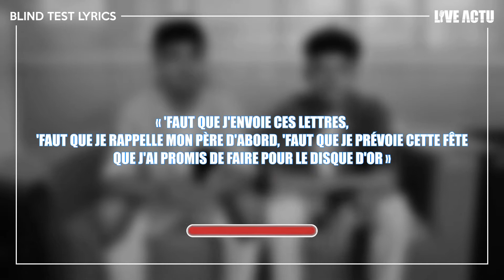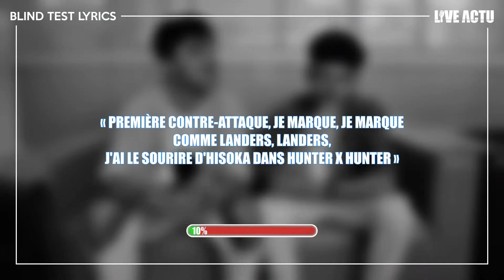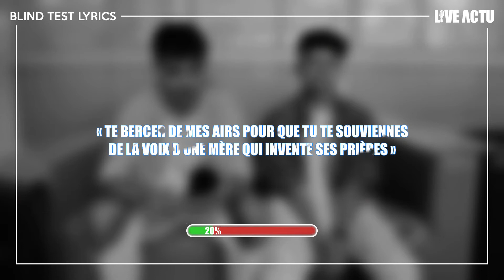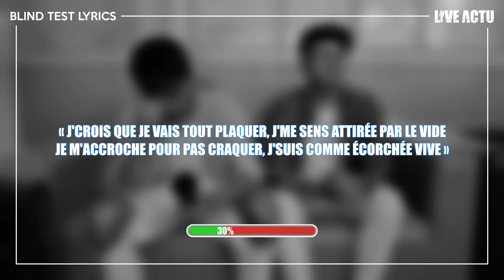Blind Test Lyrics | Projet 1411 ( Ils viennent de Nice - 1/3 )